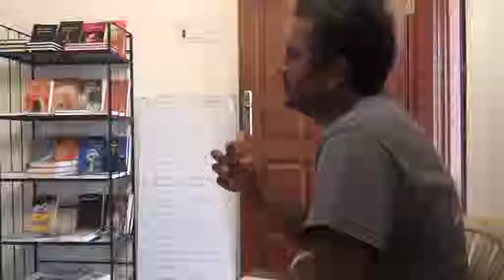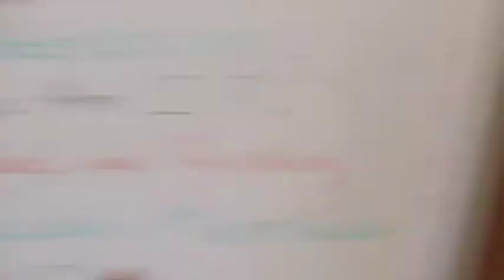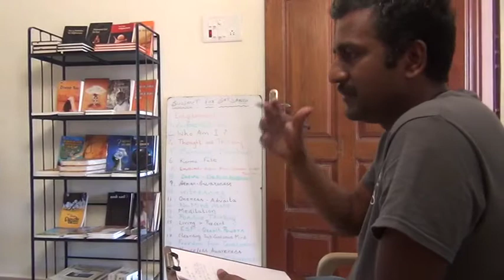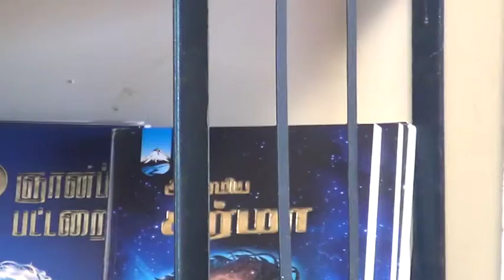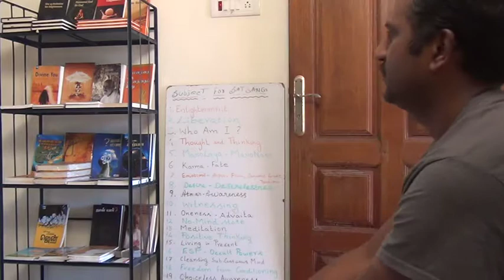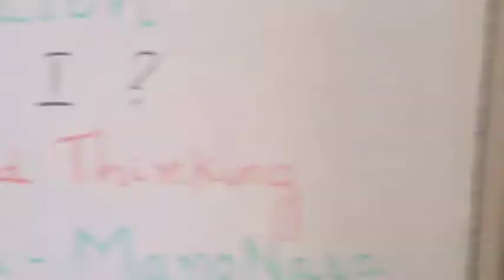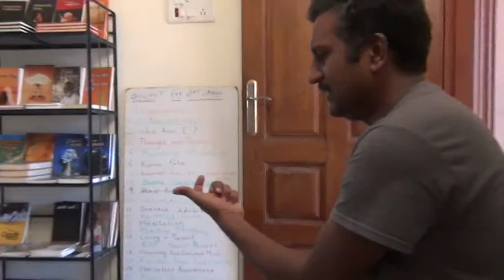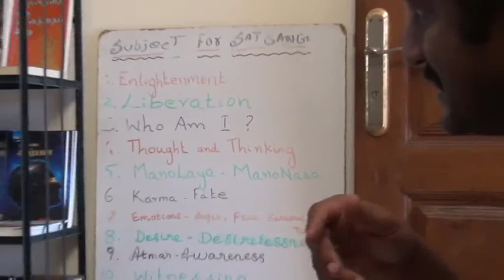TVM English V Satsang 21 12 2015